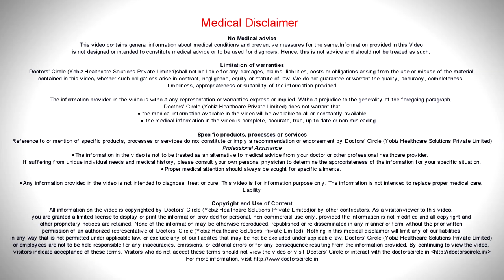Cervical Cerclage after Do's & Dont's after- Dr. H S Chandrika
In Cervical Cerclage we are trying to protect the pregnancy .She has to go for antenatal checkups.  Coming to the dont's is to avoid intercourse ,that can stimulate  the mouth to open and she has to be as clean as possible to avoid infections thirdly she must not do unnecessary physical activities and be stress free.